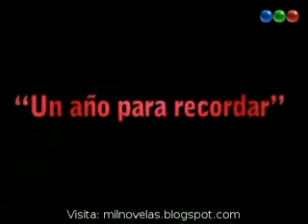Un Ano Para Recordar - Capitulo 77^